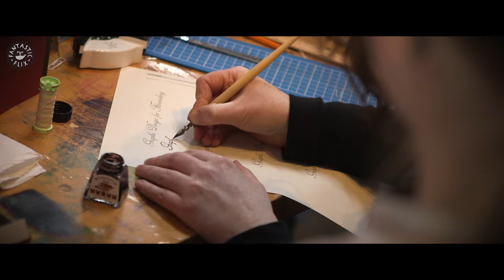DIFF TV 2018 | Fantastic Flix Highlights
Highlights from the 2018 Audi Dublin International Film Festival's Fantastic Flix strand for children and young people. Fantastic Flix 2018 was supported by Cheestrings.